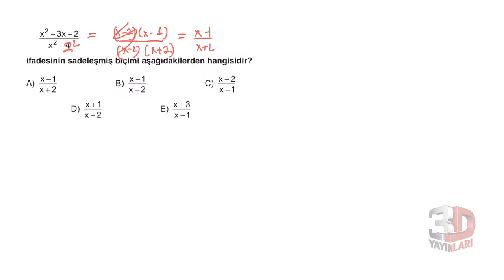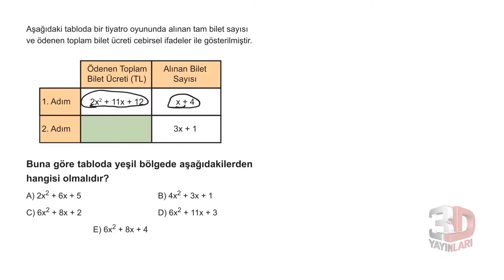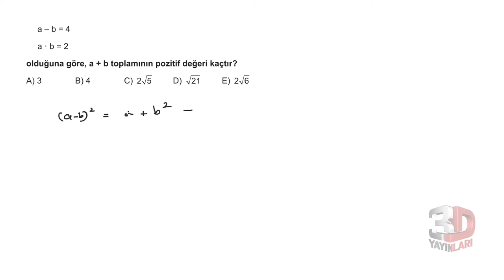3D TYT MATEMATİK BÖLÜM - 1 TEST -56